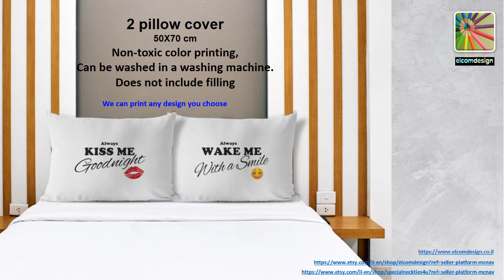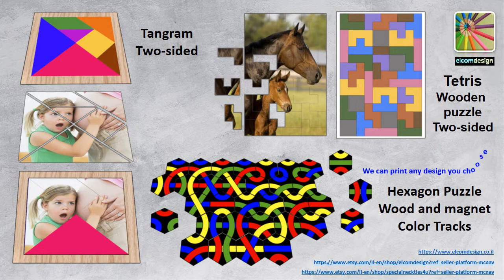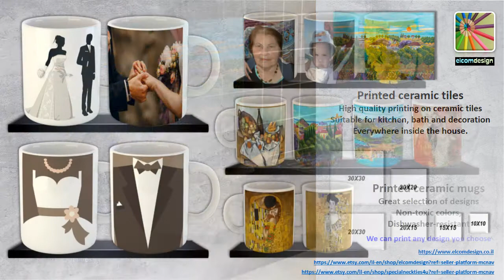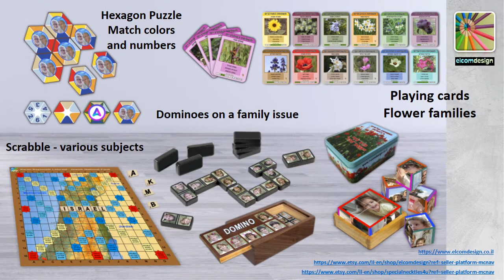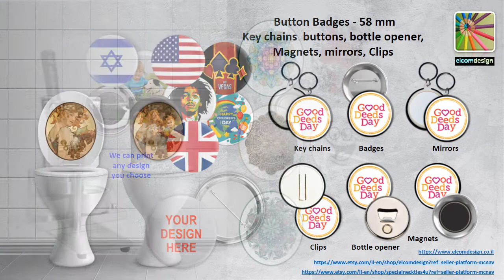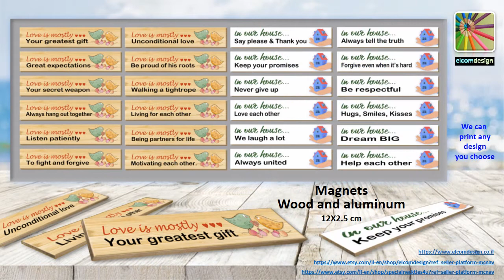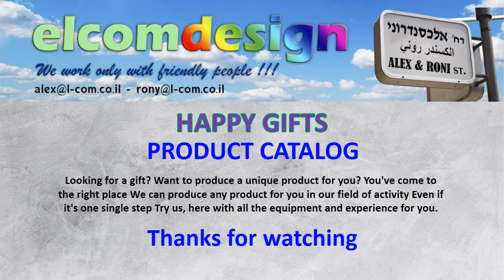אנגלית מצגת מוצרים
Custom-made gifts and products
Canvas prints
Sublimation prints